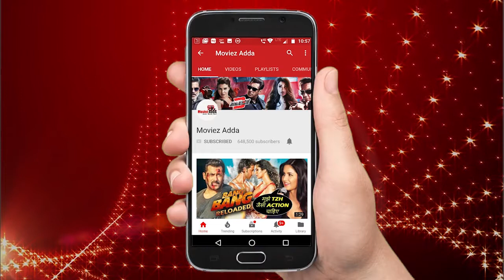Varun Dhawan ने Banita संधू अक्टूबर की प्रमोशन में दिया Tight Hug